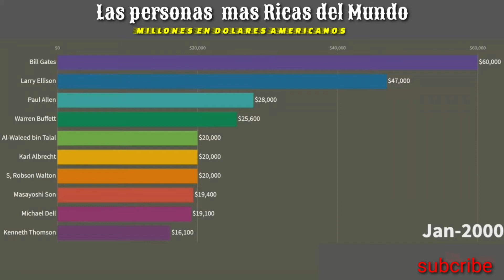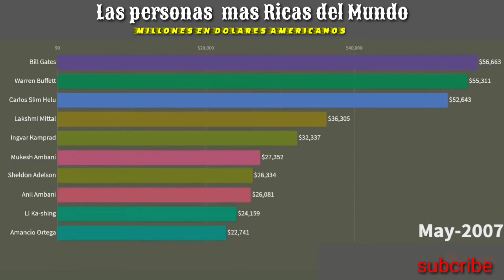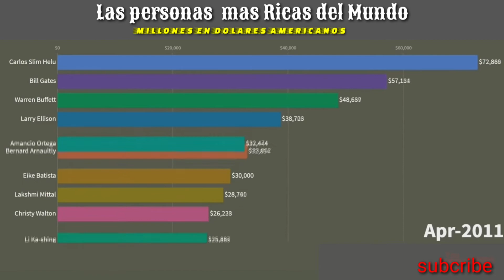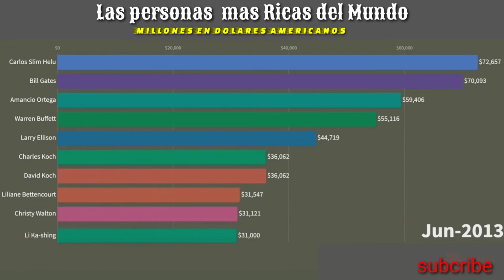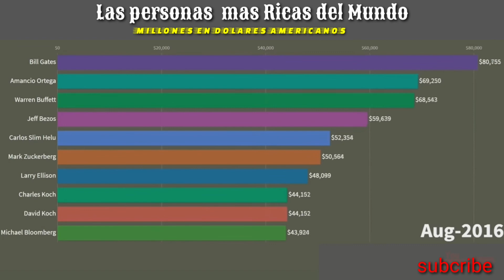Top Las Personas Más RiCAS Del Mundo (2000--2018)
Las Personas Más RiCAS Del Mundo (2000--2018)
Personas ricas en todo el mundo
Estadísticas de personas más ricas en todo el mundo